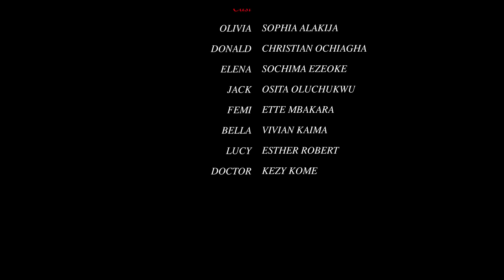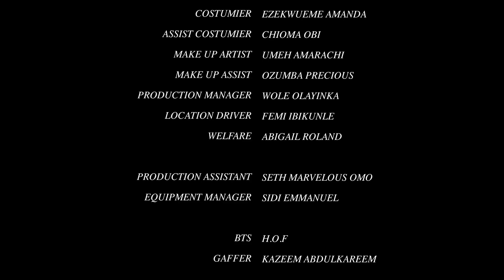HEARTTRACTION | SOPHIE ALAKIJA, CHRISTIAN OCHIAGHA, OSITA OLUCHUKWU 2023 TRENDING NOLLYWOOD MOVIE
nollywoodmovies africanmovies nigerianmovies | This 2023 trending Nollywood movie titled "Hearttraction," is a captivating romantic drama that will take you on a rollercoaster of emotions. the cast include Sophie Alakija, Sochima Ezeoke, Christian Ochiagha, Osita Oluchukwu, Vivian Kaima and Esther Robert.

In this heartwarming tale, follow the journey of a stunning woman who initially falls for a nerdy man due to his wealth. However, when tragedy strikes and the nerdy man passes away, her life takes an unexpected turn. Unbeknownst to her, her newfound love interest happens to be the recipient of her late boyfriend's heart. As fate intertwines their lives, watch as love blossoms in the most unexpected circumstances. With its intriguing storyline, "Hearttraction" explores the complexities of love, loss, and the power of second chances. Join us on this emotional rollercoaster as love finds a way to heal even the most shattered hearts. Get ready to be swept away by the magic of "Hearttraction."

CAST
Sophie Alakija
Christian Ochiagha
Osita Oluchukwu
Vivian Kaima
Esther Robert

Director: Richard Omos Iboyi
Producer: Chikezie Ezeoke
Executive Producer: Zoke Studios